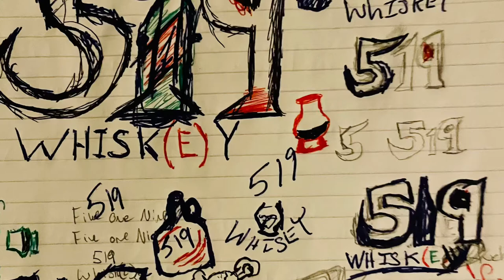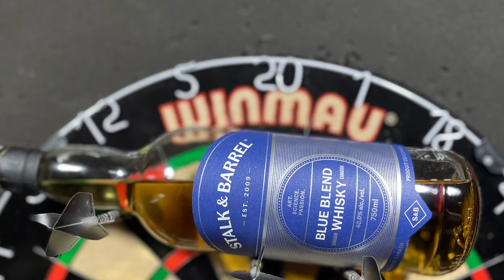Summer Dram Series Week 2: Canadian Whisky Week! 🇨🇦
In which we try some delicious Canadian whiskies (some local, some farther afield): Stalk & Barrel Blue Label, Gibson’s Finest 8 year; JP Wisers rye; Gretzky Maple Cask; Forty Creek Confederation Oak; Glynnevan rye; and Forty Creek Double Barrel Select. Cheers, eh? 🇨🇦🥃